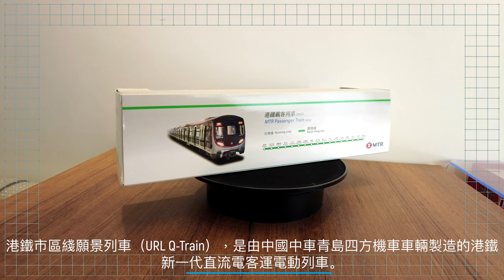AAL安迪模型 - 港鐵市區綫願景列車 1:87 列車模型開箱 MTR Urban Lines Vision Train URL Q-Train 1/87 Train Model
港鐵市區綫願景列車（英語：Urban Lines Vision Train[2]，簡稱URL Q-Train），是由中國中車青島四方機車車輛製造的港鐵新一代直流電客運電動列車，製造商產品型號為SFM47/47A[3]，用以全數取代英國製市區綫現代化列車（迪士尼綫列車除外），成為市區綫[註 2]的主力列車車型，總值約60.5億港幣。

目次
1 重要事件
2 車輛構造
2.1 外觀
2.2 主要設備
2.3 內部
3 問題
3.1 同廠新加坡地鐵列車出現裂紋事件
4 爭議
5 參見
6 註釋
7 參考資料
8 外部連結
重要事件
2015年港鐵宣佈招標78列列車，直至同年年中公佈結果。原先港鐵考慮翻新15列市區綫現代化列車（G-Stock以及H-Stock），但因為考慮維修成本以及信號系統更新等問題，而且翻新列車已超出列車設計壽命範圍，結果港鐵最終於2015年7月批出93列列車合約（C6014-14E），總值約60億港元（$6,054,375,000），由中車青島四方機車車輛公司中標 [4]。列車將會行走於荃灣綫、港島綫、觀塘綫及將軍澳綫。

這批新列車在完成設計及製造後在中國青島工場裝嵌，並由港鐵派駐工程人員至車廠工場以監督整個組裝生產過程[5]。首列新列車在2017年9月27日完成裝嵌[5]，並於同年12月21日舉行下綫典禮，並於2018年1月25日由青島港直接付運到港[5][6][7]。

值得一提的是，本型列車雖然在中國組裝，但絕大多數機電系統、配件，均由日本及歐洲（尤其是法國）廠商製造。列車部份設計則沿襲自市區綫中國製列車 港鐵南港島綫中國製列車及港鐵屯馬綫中國製列車為標準。

新列車在2018年初至2025年陸續運抵小蠔灣車廠，按嚴謹的驗收程序進行測試，並於2018年3月18日收車後的非行車時間開始於東涌綫進行不載客試行。新列車起初預定首先於荃灣綫投入服務，然後才伸延至其餘各市區綫，以便配合荃灣綫更換新訊號系統，因此本來首批本型號列車會在荃灣綫開始試車及在該綫投入服務，之後本型號列車的服務範圍將延伸至全市區綫。但2019年3月18日凌晨，荃灣綫兩列市區綫現代化列車在中環站測試新訊號系統期間相撞，間接導致列車投入服務的時間延遲，加上新訊號系統目前仍在獨立委員會的審核下，廠商亦須重新設計不同的安全部分後，才可重新開始試車工作，因此荃灣綫訊號系統更換工程預計要延遲至2023年底完成。新車亦要延遲投入服務。目前，市區綫願景列車將有18列使用舊信號系統營運，以便盡快更換舊列車，其餘列車則留待信號系統更換完成後才陸續於各綫投入服務。新列車投入服務後將會全數取代93列市區綫現代化列車（迪士尼綫列車除外）。

2022年3月10日，港鐵發表2021年年度業績，表示路軌沿綫的信號硬件更換進展順利，但由於涉及複雜的技術事宜和疫情關係，承辦商需要較預期更長的時間才可完成公司要求的軟件安全保證工作。此項工作對確保新信號系統的安全性至關重要，並將繼續與承辦商密切合作，推動工程向前邁進，同時考慮到信號系統更換工程在時間表和造價上均面對重大挑戰，因此決定分階段為所有新列車配備現有系統以確保新列車可按計劃投入服務，並預計首列新列車於2022年投入服務，其餘新列車將在隨後數年分階段投入載客服務，2022年8月11日，港鐵發表2021年中期業績，表示預計首列新列車於2022年第四季於觀塘綫投入服務[8]。首列列車於2022年8月22日起於觀塘綫試車[9]。

車輛構造
外觀
Tango-nosources.svg 此章節沒有提供參考來源，內容可能無法查證。 (2020年1月3日)

即將交付的荃灣綫列車（A643/A644）停放在中車青島四方機車車輛股份有限公司存車場，旁邊為即將交付予武漢局集團的復興號CR400AF-A-2197

列車在青島廠
這款列車的設計以港鐵鐵路願景計劃（Railway Vision 2020）為基礎，列車車廂內部以及外觀設計繼續由法國MBD design聯同英國普睿谷負責，車頂飾有紅色條帶，使用「鐵路願景」塗裝，列車外形以及駕駛室的佈置，亦都以2011年底投入服務的市區綫中國製列車（C-Train）為基礎並改良，而現代化方式亦都有少部份會類似現時的市區綫現代化列車（M-Train）的效果。[1]

車門方面與市區綫中國製列車（C-Train）相同，客用車門將會採用滑動式車門，而駕駛室兩側的車門則採用嵌入式車門。客用車門以及駕駛室兩側的車門將由上海法維萊交通車輛設備有限公司提供。

主要設備
這款列車的自動以及半永久車鈎由法國法維萊交通股份有限公司提供[10]。車卡連貫通道由德國品牌虎伯拉鉸接系統（HÜBNER Group）供應。集電弓由英國Brecknell Willis製造。列車空調系統預計採用澳洲SIGMA Air Conditioning製造的改良型號[11]。

2016年9月28日，三菱電機發佈新聞稿，內容提及中國中車集團中車青島四方機車車輛股份有限公司向該公司訂購電機用品，包括主摩打、推進控制裝置、驅動裝置、輔助電源裝置以及列車管理系統（TCMS）等，均全數由三菱電機伊丹製作所負責，並於2016年至2022年交付予中車青島四方機車車輛股份有限公司[12]。

另外，新列車將可以完全配合將來荃灣綫、港島綫、觀塘綫及將軍澳綫的新信號系統：Advanced Seltrac CBTC（阿爾斯通和泰雷茲為港鐵市區綫重新設計的SelTrac系統）。而且，將有兩列願景列車會安裝車載軌道檢測系統（on-board rail inspection system, ORIS），有關合約正在招標。屆時，車載軌道檢測系統能夠紀錄即時軌道影像以及檢測軌道狀態。但是，由於2019年中環站列車相撞事故，令測試系統遙遙無期，而且市區綫現代化列車已經到達壽命限期，不能繼續服務。因此，港鐵決定將現時使用的信號系統安裝於新列車上，以作為過渡期內的臨時措施[13]。

內部
車內佈局則大致沿襲自近畿川崎列車及屯馬綫中國製列車，並採用新一代的照明系統，以加強空間感。列車內部用色為迷幻紫色，乃是港鐵首次在列車採用如此配色[14]。

車內扶手改用欖型扶手柱，令更多站立的乘客可以在車廂內緊握扶手。吊環扶手採用與屯馬綫中國製列車一樣的較軟的物料，符合人體工程學和時尚的設計，令乘客緊握扶手時更為舒適，後來出廠時改用類似衣架型藍色新的軟膠扶手，改善乘客手部舒適度和受力的問題[4]。值得留意的是，這款列車是首款在首列列車出廠的時候裝配改良版三角吊環[註 3]。車廂的地板設計與已退役的港鐵中期翻新列車普通等車廂相似。其中，在車門通道方面，前者是使用深紫色，後者是使用深藍綠色。此外，在座位通道方面，前者是使用淺紫色，後者是使用淺藍綠色[15]。

與近畿川崎列車及屯馬綫中國製列車一樣，車廂內引入新的LCD顯示屏，展示動態路綫圖，但車卡連接通道不設顯示屏。並設有22吋液晶體顯示屏，供港鐵車廂電視使用，並設有靜音車廂。車廂電視系統預計由日本電氣（NEC）供應。

車內座位方面，因應不少乘客經常站在車門旁邊，除了各A卡之外，其餘B和C卡由現時每排6個座位減少至5個座位（唯相關B和C卡車卡其中一排設有6個座位，其中2個關愛座，其餘七排分別設有5個座位和半座位），鼓勵更多乘客走進車廂中間，而且可以提升列車載客量，增加運載能力。

另外，駕駛室在於出廠時，已採用玻璃座艙（glass cockpit），列車駕駛室主要採用電腦化儀錶，以配合全新阿爾斯通-泰雷茲香港改進型SelTrac CBTC（即AdvancedSeltrac）新訊號系統行車。